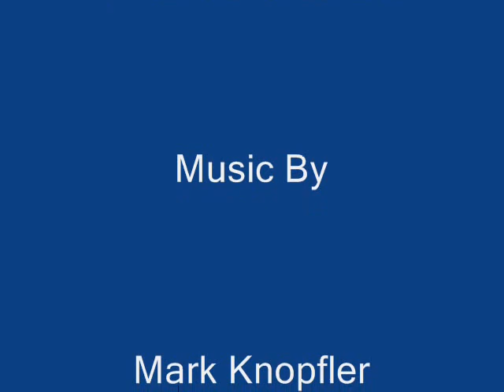My brother, Bill Lewis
A tribute to my older Brother, the late  Bill Lewis, who was the lead guitar player for Stompin Tom Connors in the 70's.